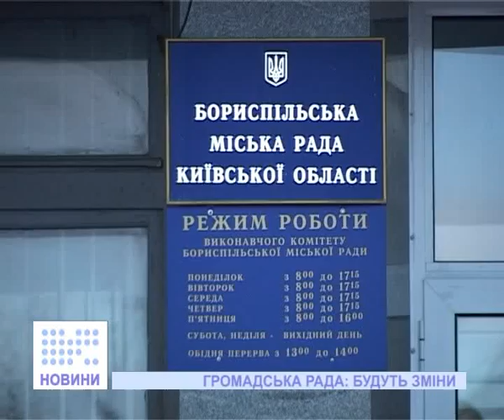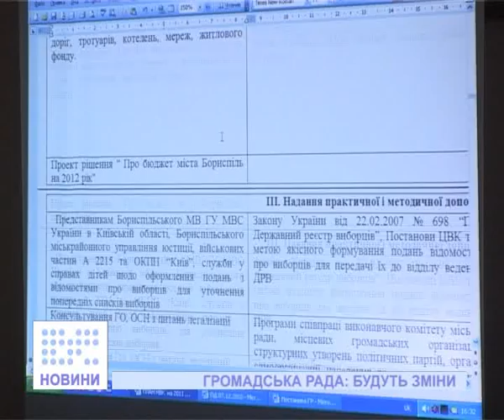Засідання громадської ради